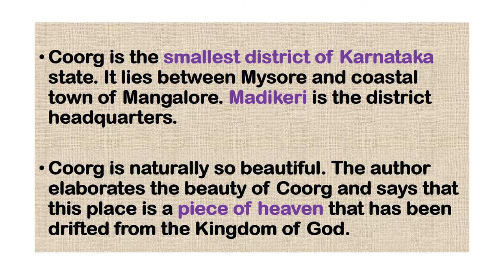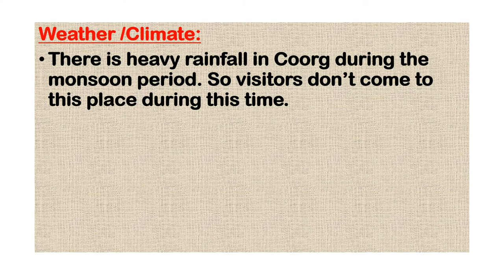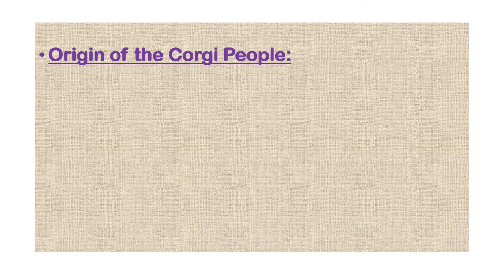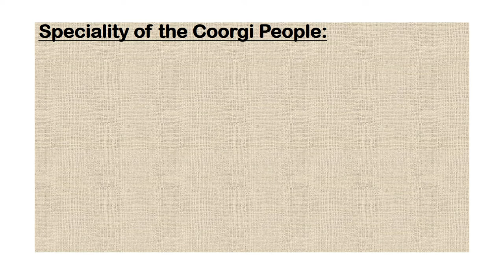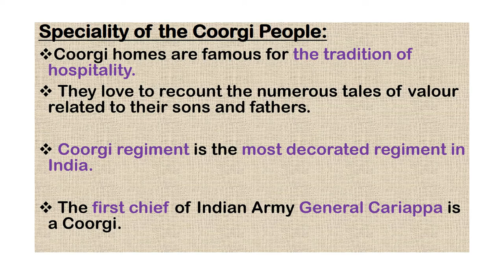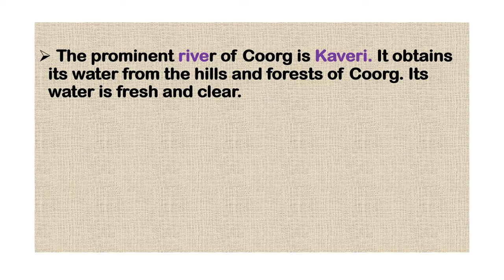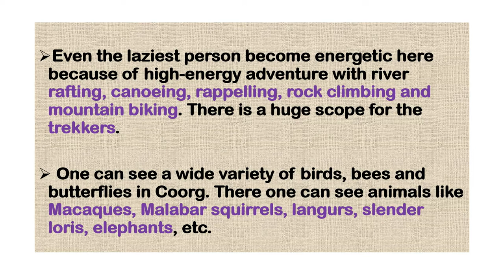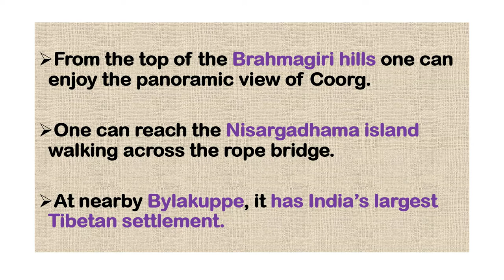COORG || CLASS 10 || SEBA || ASSAMESE Explanation || অসমীয়া বৰ্ণনা || FIRST FLIGHT || LOKESH ABROL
In this video, you will get the Assamese Explanation of the Prose piece COORG.
Soon, a new video will be uploaded which will contain the Important Questions and Answers of COORG.
The Link of my previous videos of Poems and stories of FIRST FLIGHT:

The Links of videos of
ENGLISH GRAMMAR are given below:

Thanking You,
Norul Alam